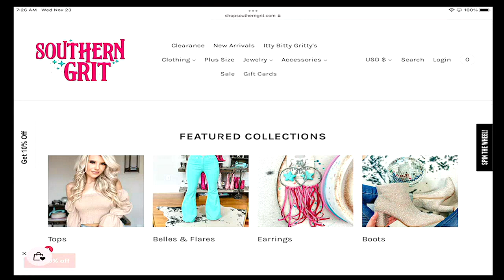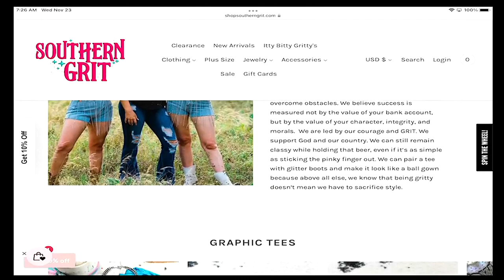What's new? 11/23